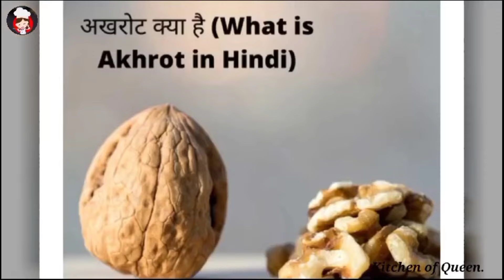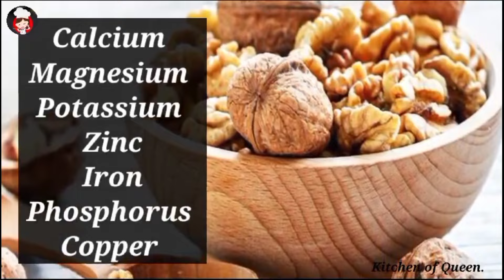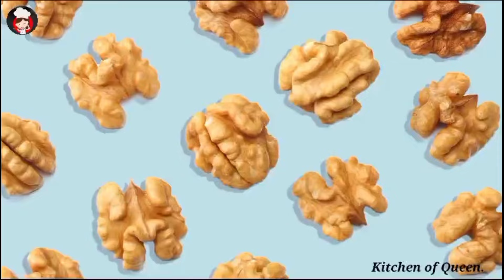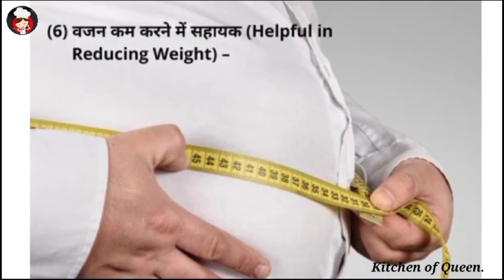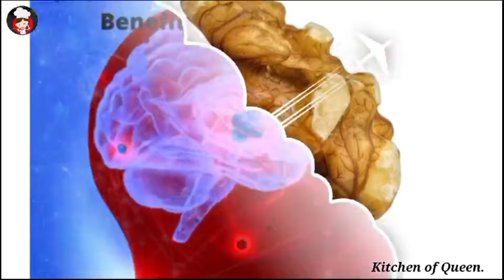Health Benefits of Eating Walnuts - अखरोट खाने के फायदे और नुक्सान क्या हैं। Walnuts Benefits.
नमस्कार दोस्तों मैं और रोशनी गुप्ता और आप सभी का हमारे यूट्यूब चैनल के चुनाव में स्वागत है आज हम जानेंगे कि तीन अखरोट रोज एक किस दिन तक खाने से क्या होता है अखरोट खाने के फायदे क्या है 95% लोग नहीं जानते हैं अखरोट खाने के इन फायदों के बारे में साथ यह भी जानेंगे कि अखरोट किस खाना चाहिए और किस नहीं खाना चाहिए अखरोट खाने के फायदे और नुकसान क्या है हमें सुख अखरोट खाना चाहिए या फिर भिगोकर अखरोट खाना चाहिए अखरोट को किस तरह से उसे करना चाहिए अखरोट का उपयोग कैसे करना चाहिए और अखरोट को स्टोर करने का सही तरीका क्या है आज की वीडियो में हम जानेंगे इसलिए आप लोग इस वीडियो को पूरा देखें साथ ही वीडियो पसंद आए तो उसे लाइक चैनल को सब्सक्राइब करना नहीं भूलिएगा वाचिंग दिस वीडियो।

अखरोट खाने के फायदे क्या है
अखरोट खाने के नुकसान क्या है
अखरोट खाने का सही तरीका क्या है
अगर खाने का सही समय क्या है
भीगे हुए अखरोट खाने के फायदे क्या है
भीगे हुए अखरोट खाने के फायदे बताइए
सुख फ्रूट खाया पर भीगा हुआ फ्रूट खाएं
अखरोट को स्टोर कैसे करें
अखरोट कला में समय तक स्टोर कैसे करें
अखरोट का उपयोग कैसे करें
akhrot khane ke fayde kya hai
akhrot khane ke nuksan kya hai
akhrot khane ka Sahi Tarika kya hai
akhrot khane se kya hoga
agar akhrot khane ka Sahi samay kya hai
akhrot khane ka Sahi samay kya hai
khane ka Sahi Tarika kya hai
khane ke fayde kya hai
bheege hue fruit khane ke fayde kya hai
akhrot ko store kaise karen lambe samay Tak
akhrot ka upyog kaise karen
health benefits of eating walnut
walnuts benefits in Hindi
walnuts benefit
akhrot ke fayde
akhrot khane ke nuksan
khane ke fayde aur nuksan kya hai
95% log nahin jante aap road Khan ki ine fayde ke bare mein
akhrot khane se kya hota hai
akhrot kyon khana chahie
akhrot khane ke fayde by kitchen of Queen
walnut benefits by kitchen of Queen.